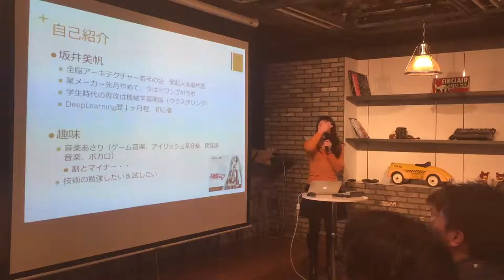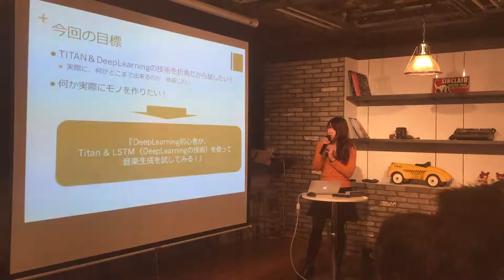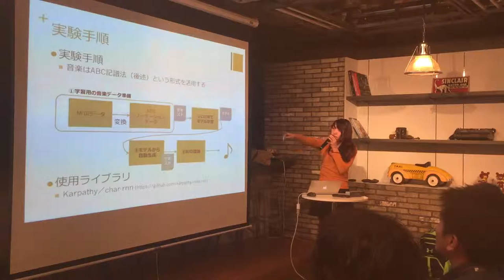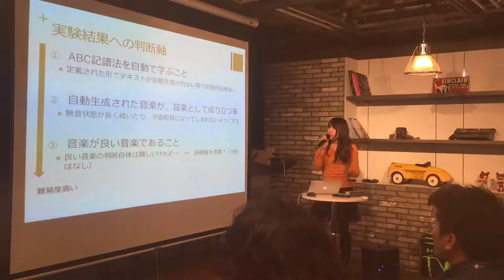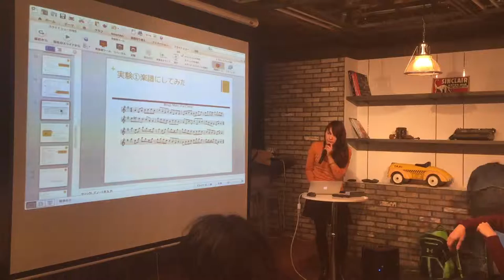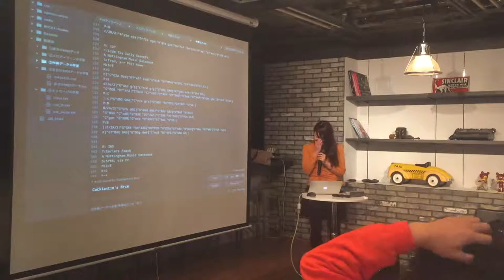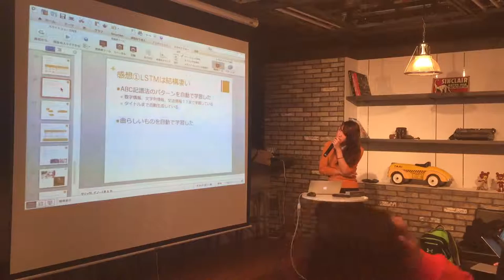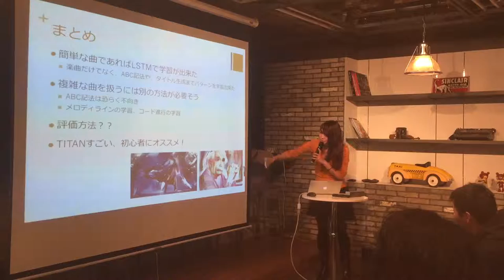全脳アーキテクチャ若手の会 第12回 勉強会 【LSTMで遊んでみた】 坂井 美帆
2016年2月7日に行われたカジュアルトークです。
【LSTMで遊んでみた】　副代表　坂井 美帆